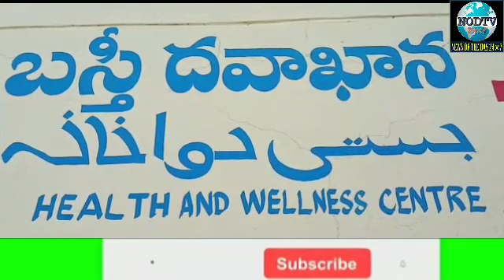Inauguration of Basti Dawakhana at Murtaza Nagar along with Dr shweta & her team.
Residents can avail following services:

OPD consultation,
tele-consultation,
Basic Lab Diagnosis,
treatment of simple illness and immunisation.

I was accompanied by Rain Bazar Corporator mohd Wasay,  and AIMIM active members.